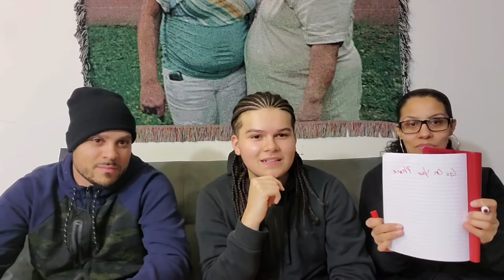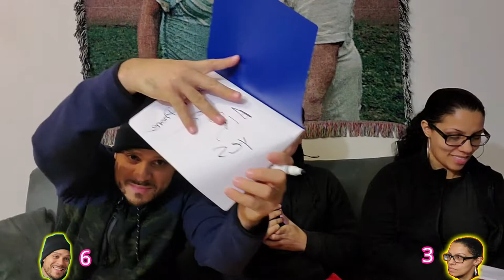WHO KNOWS ME BETTER!? My DAD or My MOM! (MOM GETS HEATED)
WHO YOU THINK KNOWS ME BETTER? MY MOM OR DAD? AND  WHO YOU THINK WON THIS CHALLENGE!